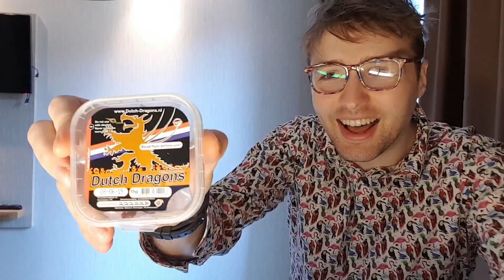STRIP CLUB ESKALATION und ESCAPE ROOM AUF 2C-B | Amsterdam Vlog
Sehr empehlenswert!

25 Euro Gratis Reiseguthaben, wenn ihr euch über meinen Ref-Link bei Airbnb eine Reise für über 65 Euro bucht:

BTC-Spenden an:
1KKhYPt1LTSJe4DYzuZNYuEmwbJo8cfDRA